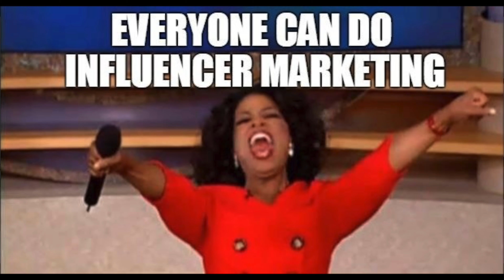HOW TO TAKE BACK YOUR POWER | 4 STEPS | LIFE UPDATE + QUICK CHIT CHAT